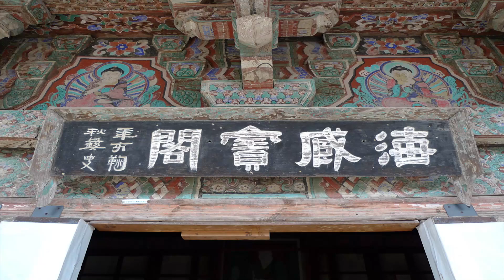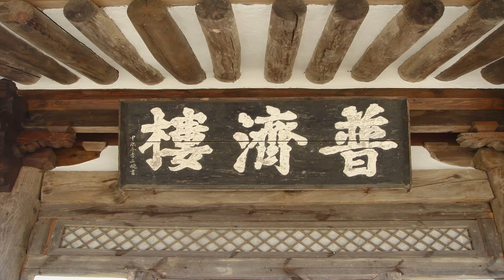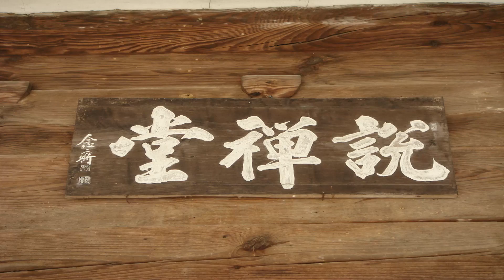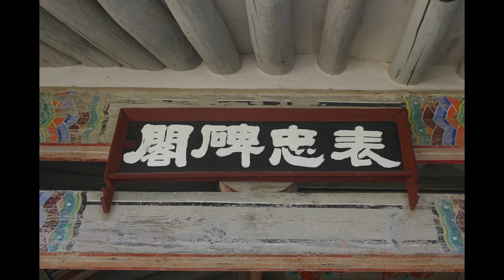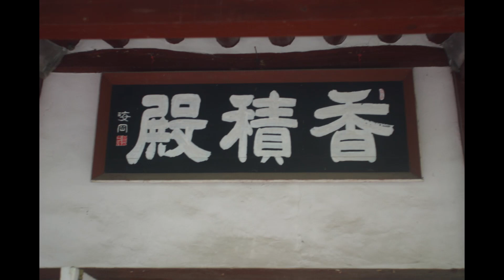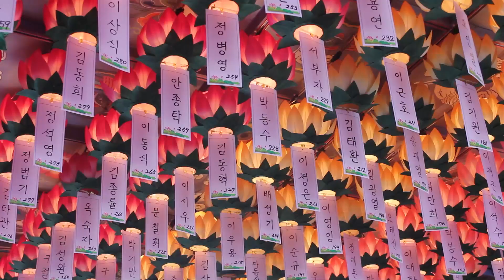성법스님 - 법화경 강의 (16회). 제13,권지품